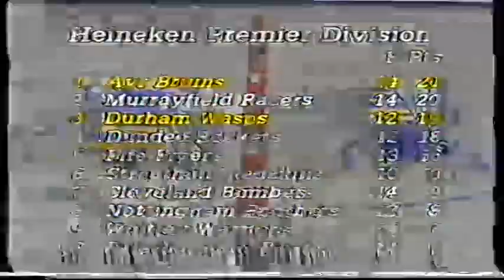Durham Wasps Vs Ayr Bruins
Durham Wasps Vs Ayr Bruins - Classic ice hockey taken from the VHS archives. BBC's Grandstand coverage from Durhams Riverside Rink